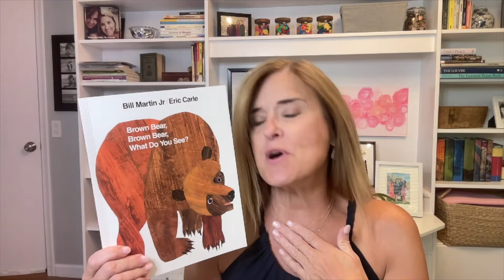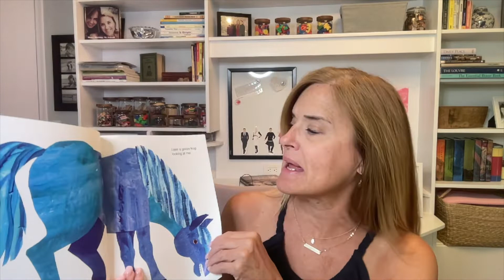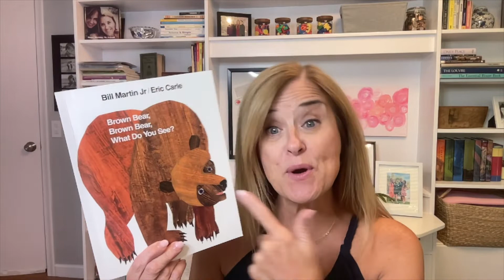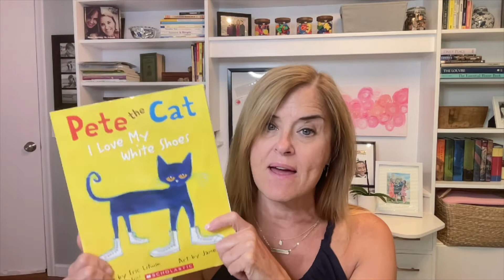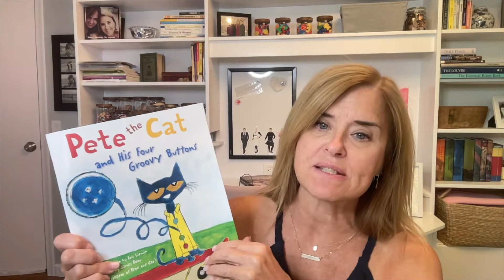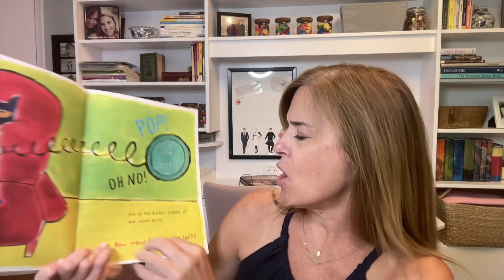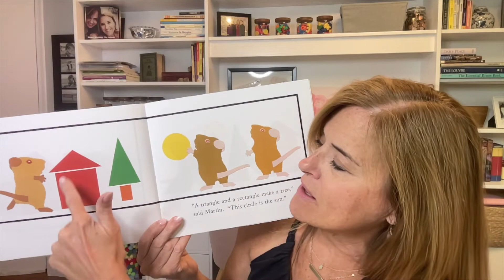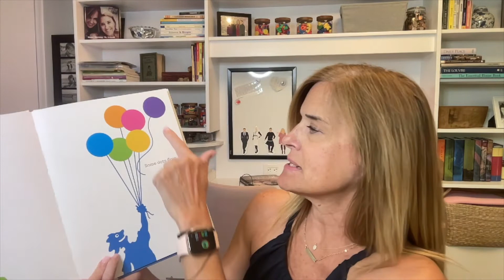Preschool & Pre-K: My 5 Favorite Books for the First Week of School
The first weeks of school can be anxiety-filled for both you and your students.  In this video I will share my 5 favorite books for the first week of school that help bring down the anxiety, bring a sense of familiarity into your classroom, and teach basic concepts too!

These are my tried-and-true, go-to favorites!

Pete the Cat and His 4 Groovy Buttons

Mouse Shapes

Lots of Dots

10 Black Dots